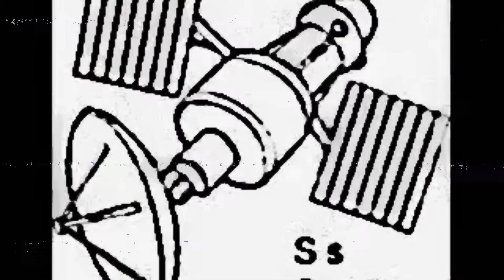Högsbo Aviation – Floater [OFFICIAL VIDEO]